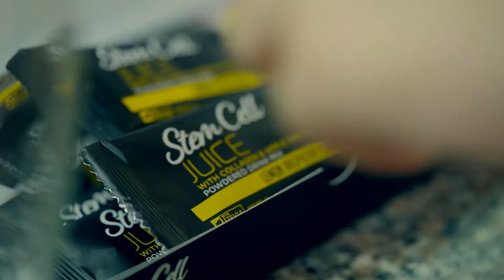STEMCELL JUICE with Collagen and Apple Stem Cell Powdered Drink Mix Lemon Raspberry Flavored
Enriched with PhytoCellTec™ technology.
It protects and preserves any skin type inside and out. With the skin as the biggest organ in our body, it takes a battery of damage from aging, daily life, and the elements like pollution.
Stem Cell Juice is our response to the growing necessity of aging.